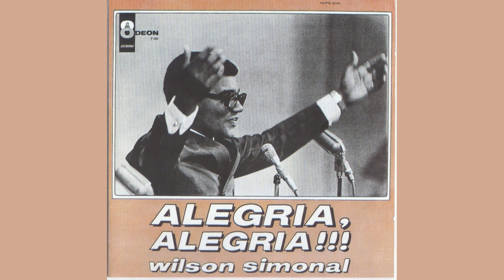SÀ MARINA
Wilson Simonal de Castro (Rio de Janeiro, 23 de fevereiro de 1938 — São Paulo, 25 de junho de 2000)[3] foi um cantor e compositor brasileiro de muito sucesso nas décadas de 1960 e 1970, chegando a comandar um programa na TV Tupi, Spotlight, e dois programas na TV Record, Show em Si... Monal e Vamos S'imbora, e a assinar o que foi considerado na época o maior contrato de publicidade de um artista brasileiro, com a empresa anglo-holandesa Shell.